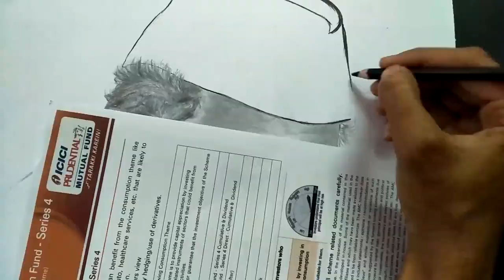Sketch Of Nana Patekar | Nata Samrat